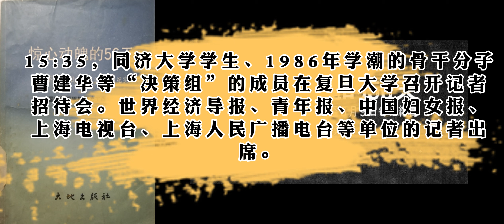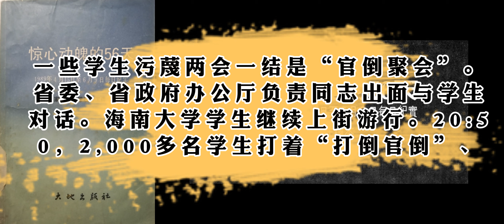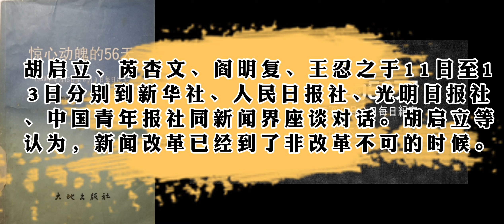004·D27（1989 5 11）《惊心动魄的56天香港注释版》（1990 6）